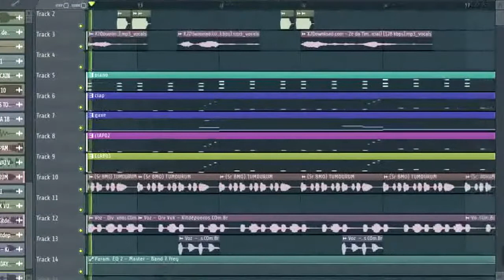Zé da Timba e Zé Latinha (Projeto do FL Studio)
►Meta de Like: 50 Like - Libero o Projetinho

Tags Ignore
zé da timba e zé latinha - all the mountains are high,
zé da timba e zé latinha remix,
zé da timba e zé latinha fim do mundo,
zé da timba e zé latinha no programa da eliana,
zé da timba e zé latinha legendado,
zé da timba e zé latinha ao vivo,
reagindo a ze da timba e ze latinha,
ao som de ze da timba e ze latinha,
música de zé da timba e zé latinha,
ze da timba e ze latinha ao vivo,
ze da timba e ze latinha remix,
ze da timba e ze latinha musica original,
zé da timba e zé latinha baixar,
zé da timba e zé latinha do brasil para o mundo 🤣👏👏👏,
zé da timba e zé latinha homem canta muito no bar,
zé da timba e zé latinha canal,
zé da timba e zé latinha edit,
zé da timba e zé latinha entrevista,
zé da timba e zé latinha funk,
zé da timba e zé latinha forro,
zé da timba e zé latinha instrumental,
zé da timba e zé latinha live,
zé da timba e zé latinha meme,
zé da timba e zé latinha mp3
projeto fl studio,
projeto fl studio trap download,
projeto fl studio mobile,
projeto fl studio download,
como compartilhar projeto do fl studio mobile,
como salvar projeto do fl studio,
como compartilhar projeto do fl studio,
projeto corrompido fl studio,
como mandar um projeto do fl studio,
projeto trap fl studio download,
projeto funk fl studio download,
projeto de funk fl studio,
projeto de trap fl studio,
projeto fl studio funk download,
projeto funk fl studio mobile